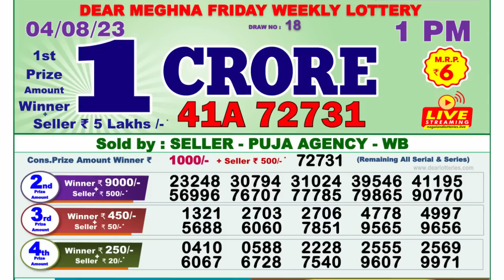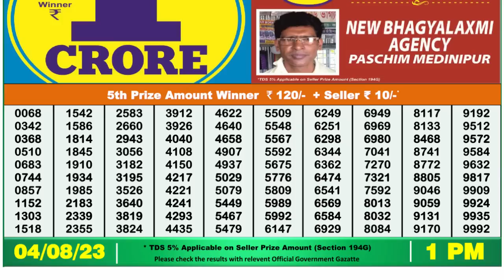Nagaland Lottery Sambad Live 1pm 04.08.23